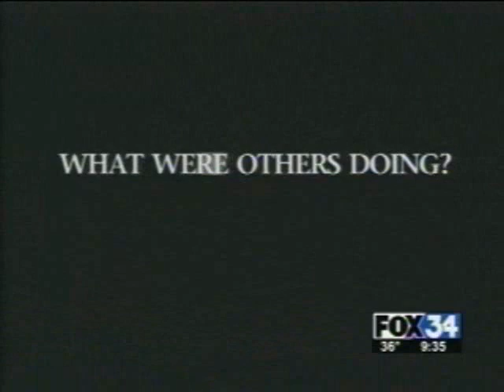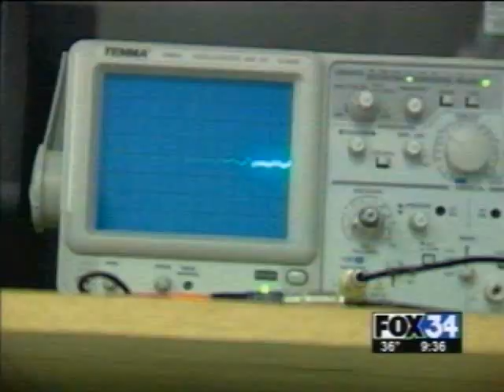Fox 34 News Report on Psychophysiology Lab